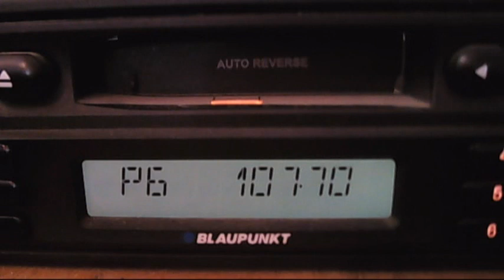fm dx tropo micul samaritean cahul mda 14:16